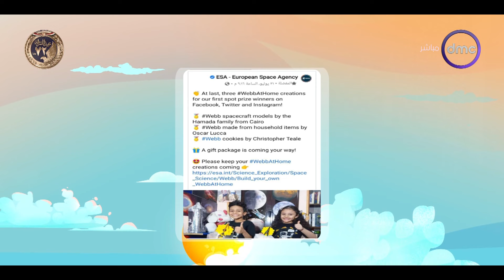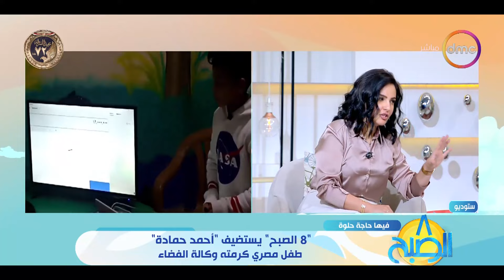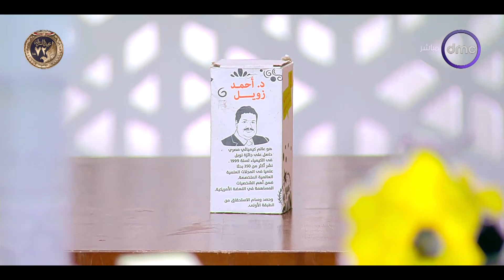8 الصبح - فيها حاجة حلوة.. "8_الصبح" يستضيف "أحمد حمادة" طفل مصري كرمته وكالة الفضاء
8 الصبح - فيها حاجة حلوة.. "8_الصبح" يستضيف "أحمد حمادة" طفل مصري كرمته وكالة الفضاء